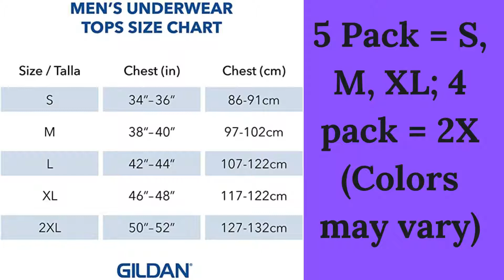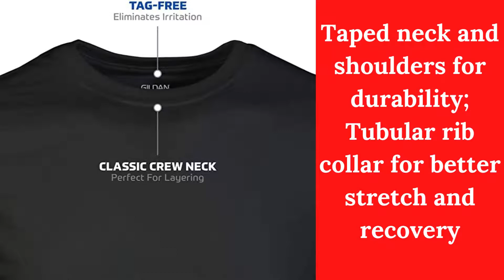Market Visit Gildan Men's Crew T-Shirts, Multipack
Solids: 100% Cotton; Sport Grey: 90% Cotton, 10% Polyester
Imported
Machine Wash
Moisture wicking keeps you cool and dry
Taped neck and shoulders for durability; Tubular rib collar for better stretch and recovery
Feels soft to the touch; Tag free; Lays flat
5 Pack = S, M, XL; 4 pack = 2X (Colors may vary)

Gildan is one of the world's largest vertically integrated manufacturers of apparel and socks. Gildan uses cotton grown in the USA, which represents the best combination of quality and value for Gildan's cotton and cotton blended products. Since 2009, Gildan has proudly displayed the Cotton USA mark, licensed by Cotton Council International, on consumer's product packaging and shipping materials. Gildan's environmental program accomplishes two core objectives: Reduce our environmental impact and preserve the natural resources being used in our manufacturing process. At all operating levels, Gildan is aware of the fact that we operate as a part of a greater unit: The environment in which we live and work.